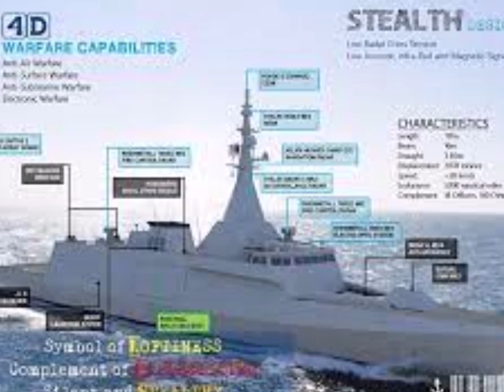Οπλισμος GOWIND-BELHARA και πως θα συνεργαζονται με Rafale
Δειτε το Top 5 από τα βιντεο μας

Ελλάδα : Μεταχειρισμένα υποβρύχια και ιπτάμενα τάνκερ;

Στο κανάλι μας θα δείτε  βίντεο που αφορούν τον ελληνικό_πολιτισμό με σεβασμό στην ιστορική αλήθεια, βίντεο μυθολογίας , βίντεο με παραφυσικά_φαινόμενα και ανεξήγητα_φαινομένα.